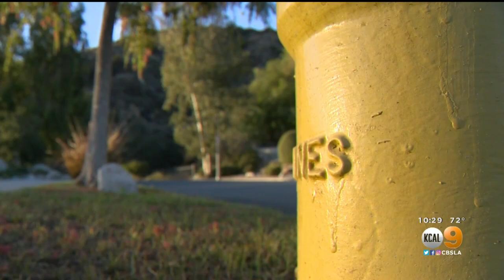Climate Experts And Fire Officials Fear A Record Breaking Wildfire Season Is Unfolding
Jeff Nguyen reports on this fire season, talking to neighbors, fire officials and climate experts.